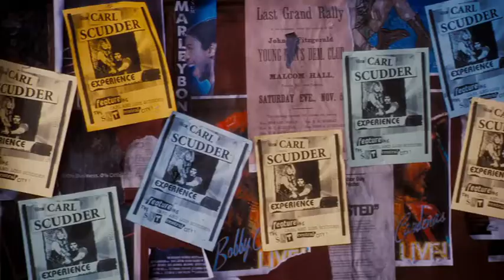Jake T. Austin - Hotel For Dogs